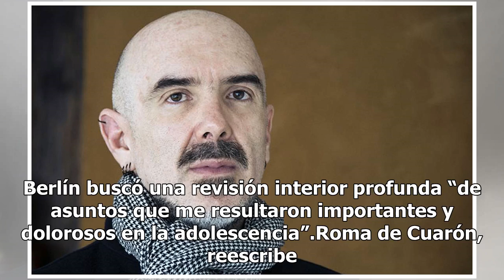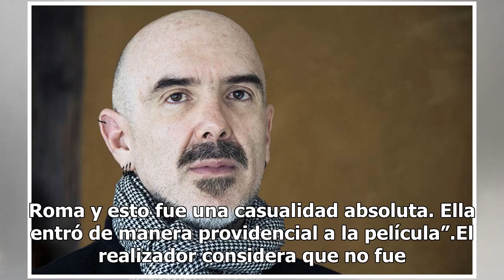Hari Sama relata su adolescencia en Esto no es Berlín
En Hari Sama había una necesidad de revisitar su adolescencia “esa etapa que de alguna manera resulta agridulce para algunos” y redimensionar las cicatrices que le dejó esa época. Por ello decidió lanzarse a la aventura y filmar Esto no es Berlín, una crónica con tintes biográficos del México de los...